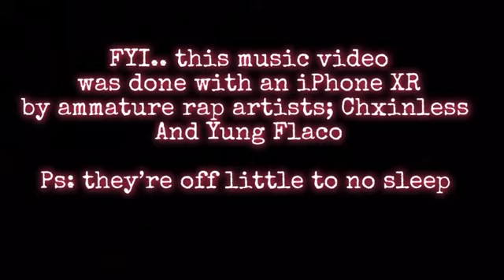POPPIN' OFF- Chxinless Ft. Yung Flaco (Official Music Video)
Chxinless & Yung Flaco got creative as fuck! The first ever self-filmed music video by these two! Chxinless & Flaco have leaped into the videography scene with their new collective "Since A Yungin Productions"! The song "Poppin' Off" will be featured on Chxinless' upcoming album, "Talkin' My Shit II"